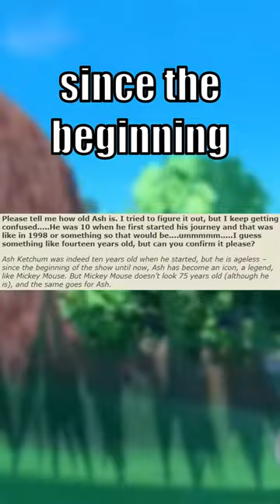I Found Out Why Ash Ketchum Never Ages